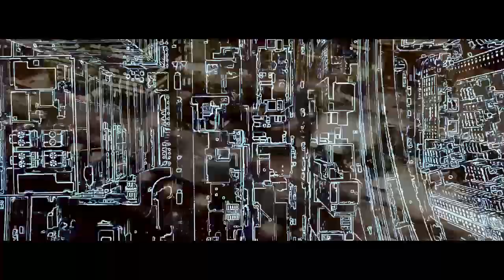Sub Accent »The Jungle City« [NooLtd25]